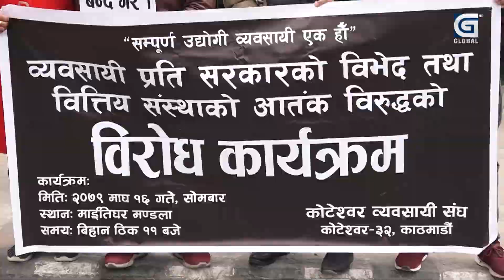चर्को ब्याजदरबिरुद्ध गरेको सडक आन्दोलन